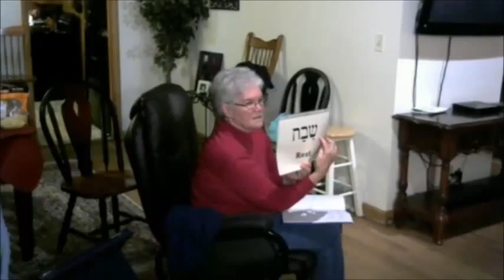Mary Ellen Teaching 4-24-15 (part 3)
Teaching to REST in the Lord by Mary Ellen Wright